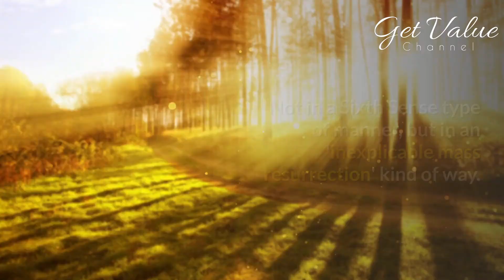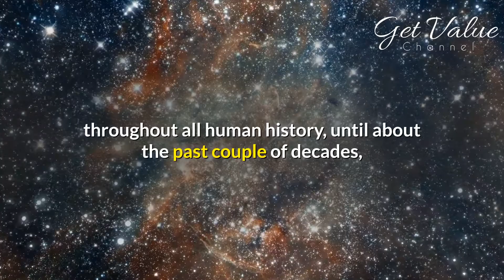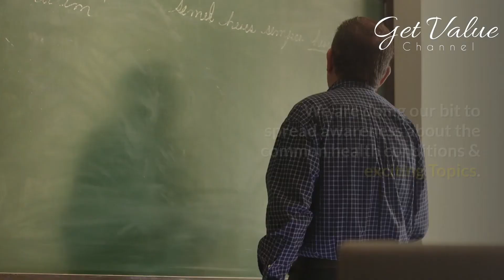What Happend If Every Dead Person Was Still Alive?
Imagine if you really did see dead men and women?
Not in a Sixth Sense type of manner,
but in an 'inexplicable mass resurrection' kind of way.
Maybe not in a 'Walking Dead' kind of way,
but at a "Holy cow Grandma's back!" Kind of an all way.
While this may seem like a fantastic chance to catch up with lost family members,
and to fulfill some of your personalities...
it could really be dreadful.
That is 'GET VALUE,'
and here is what could happen if every dead person came back into life.
There are still way more dead men and women.

Get Value daily is a mini-documentary web series that takes you on an epic journey through hypothetical worlds and possibilities. Join us on an imaginary adventure — grounded in scientific theory — through time, space, and chance, as we ask what if some of the most fundamental aspects of our existence were different.

We hope you are learning something new every day from our videos.

We are doing our bit to spread awareness about common health conditions.

Do your part by sharing this video with your friends and social circle.